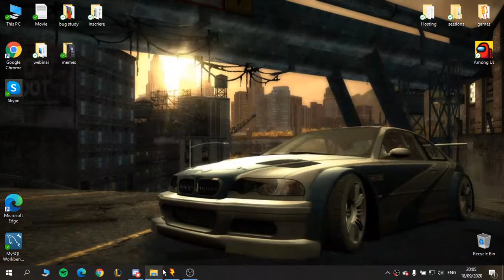Just Downhill Jam this time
No further comments.